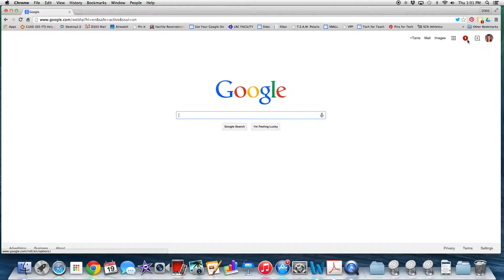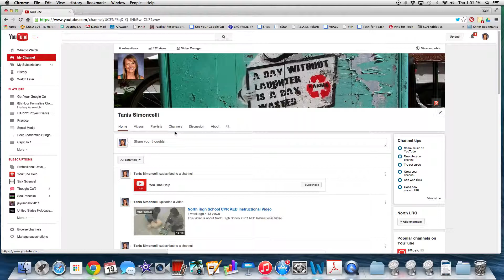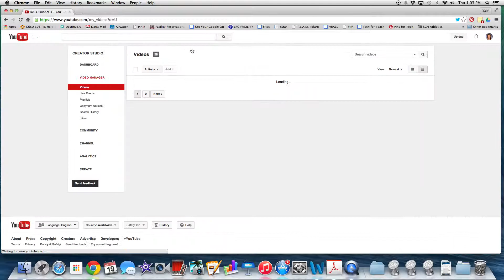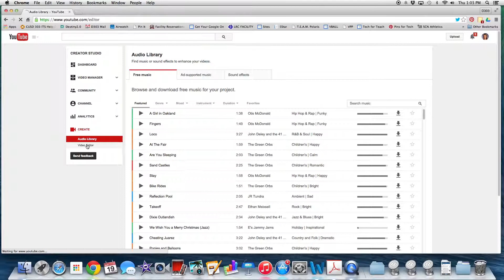Basic Youtube Tutorial D303